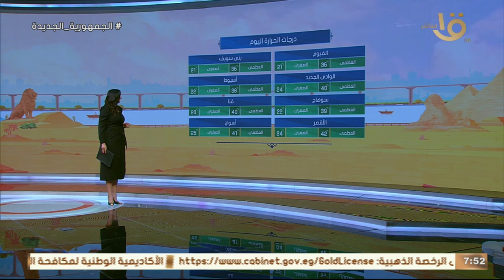الأرصاد تحذر من التعرض للشمس .. تعرف على درجات الحرارة المتوقعة اليوم